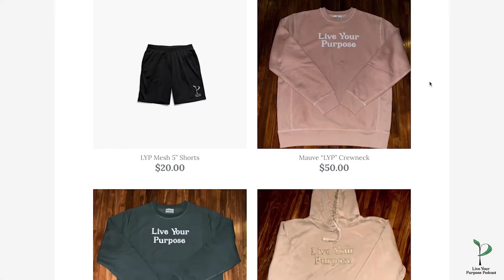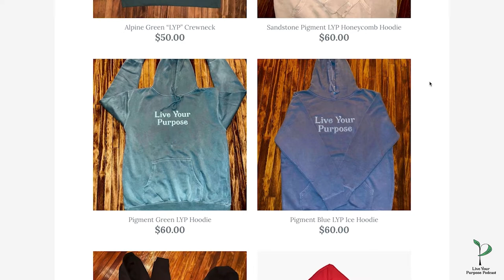Episode #51 Daniel Mangena “Be The Light”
This weeks episode of LYP I had a good conversation with the good brother Dan Mangena

Daniel Mangena is a successful entrepreneur, best-selling author, podcast host, business transformation coach, and an international public speaker who is known for programs and content that take clients and students to next level living.

Dan spoke to me about losing millions twice, battling severe insomnia, suicidal ideation and through sharing his experiences he’s managed to help thousands.